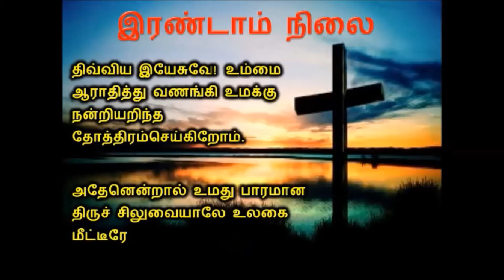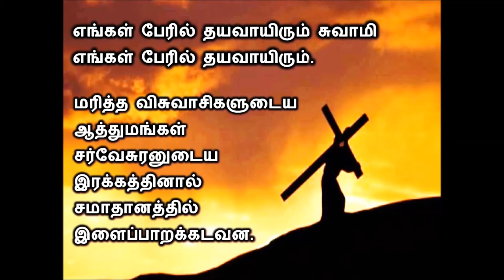way of the cross 2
சிலுவை பாதை 2